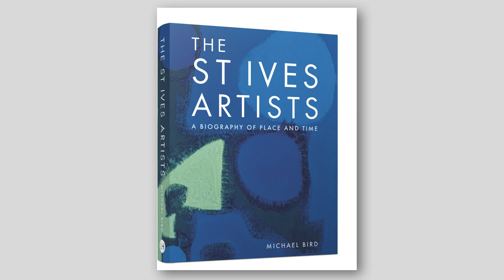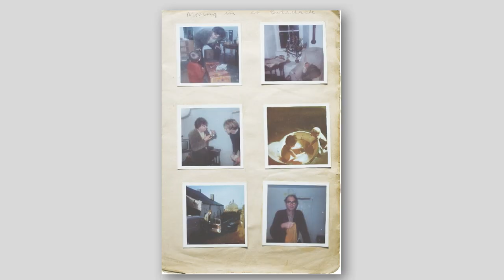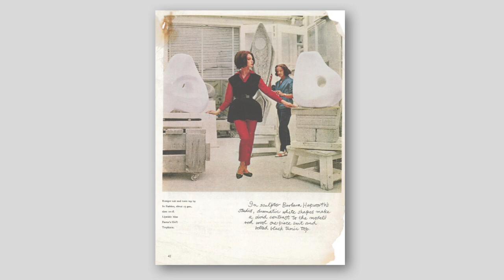Michael Bird: Destination St Ives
In the second talk of the Art at Oxford Saïd series, author and art historian Michael Bird introduced the work of a succession of artists who were associated with St Ives in Cornwall – bringing, as he said, ‘a little ocean sound and vision’ into a lecture theatre in the city that is about as far as you can get from the sea in England.